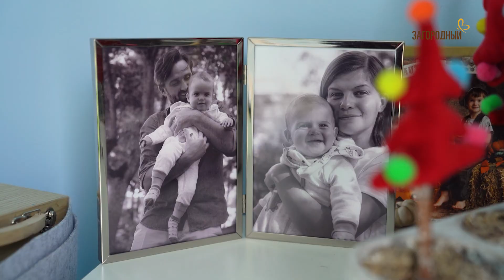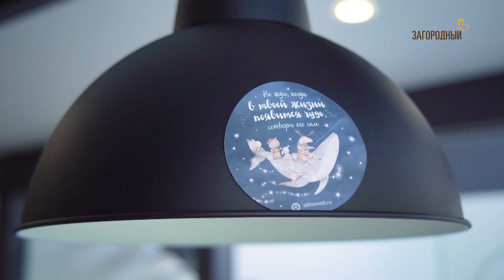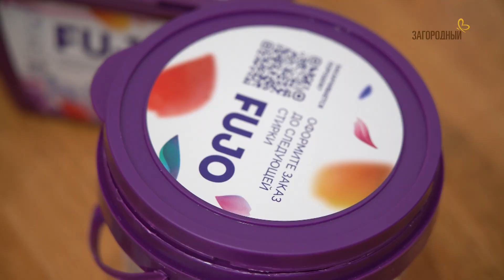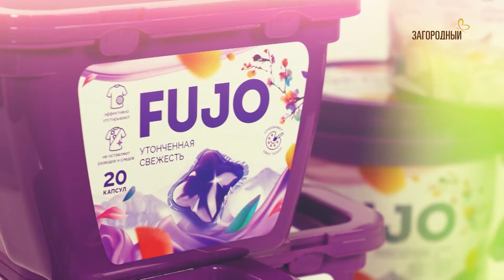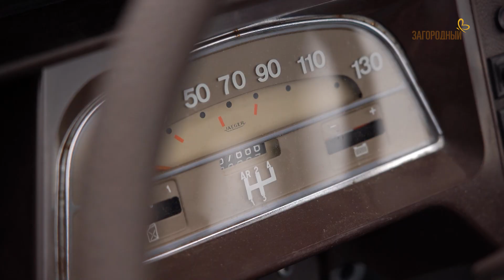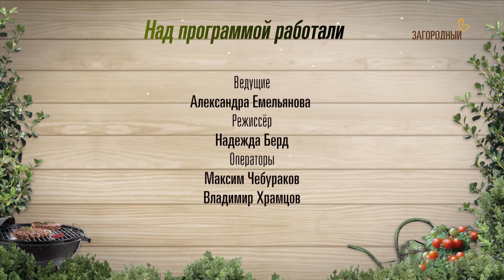ДОМ МОЕЙ МЕЧТЫ // АГНИЯ КУЗНЕЦОВА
Мы побываем в необыкновенном прозрачном доме, где живет неординарная актриса Агния Кузнецова. Хоть дом и прозрачный, он под надежной охраной – его охраняет белый медведь, пусть и нарисованный, зато рукой самой актрисы. Она поделится творческими успехами, а вместе с супругом Агнии, танцором Максимом Петровым, мы отправимся в старое доброе ламповое прошлое.